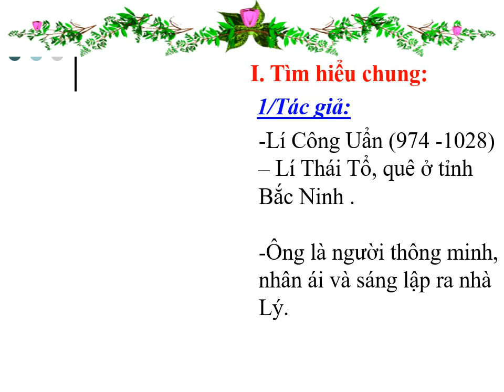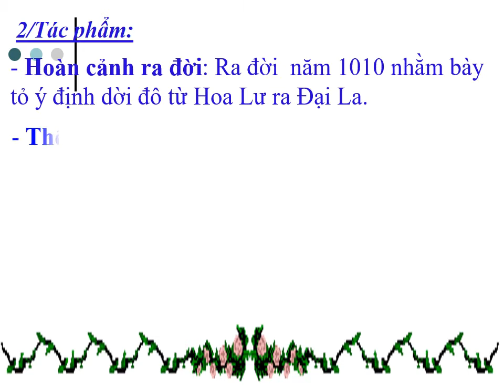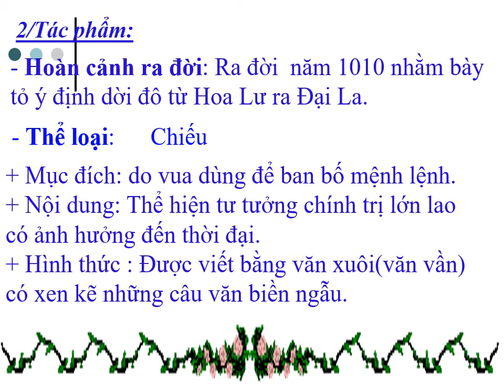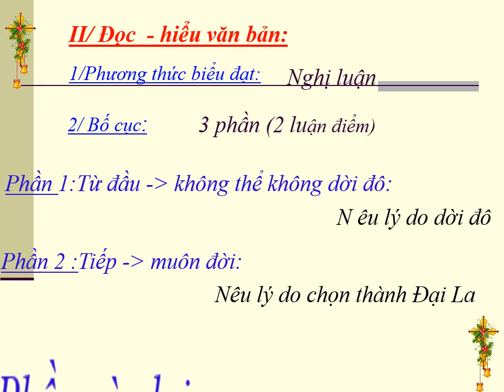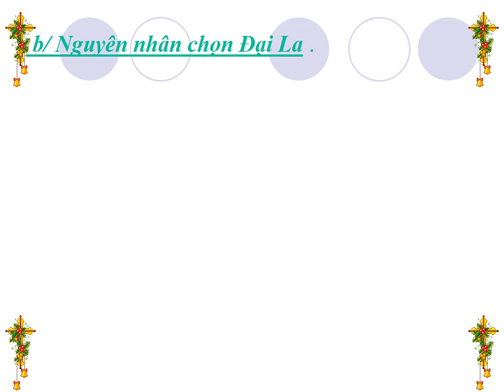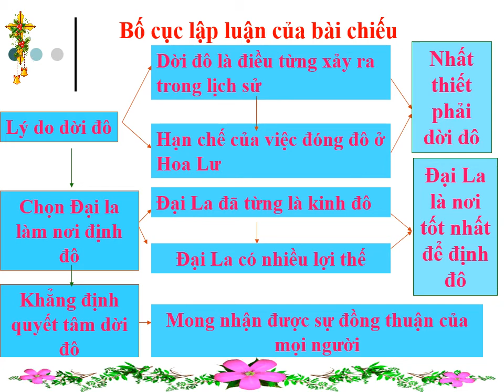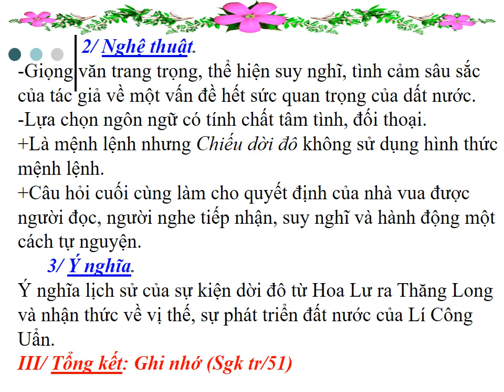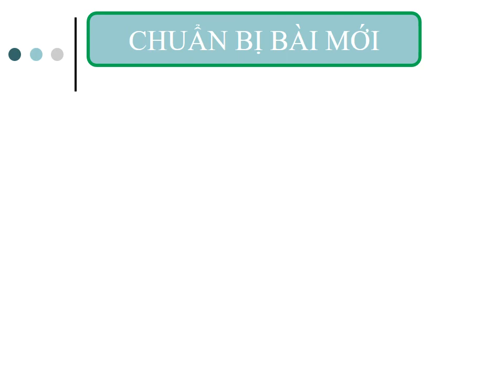Ngữ Văn 8 – Chiều dời đô (Lý Công Uẩn) - THCS Trương Gia Mô– Châu Đốc